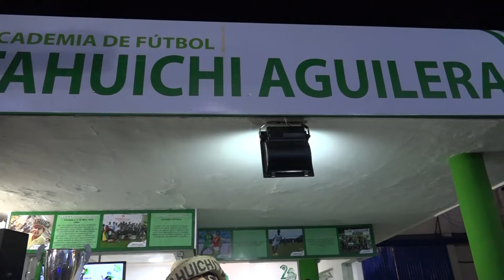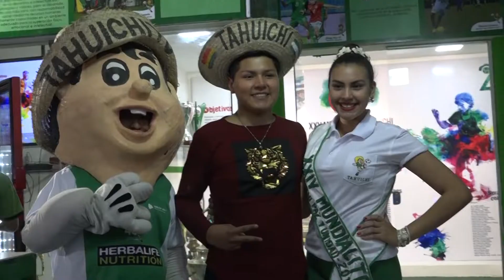FERIA EXPOCRUZ 2019 TERCERA NOCHE EN EL STAND DE LA ACADEMIA TAHUICHI